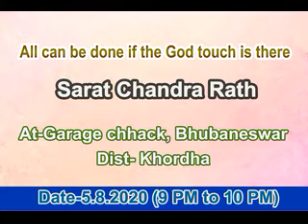" All can be done if the God touch is there" A Talk by Sarat Chandra Rath on 5.8.2020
"All can be done if the God touch is there " A Talk by Sarat Chandra Rath At-Garage chhack, Bhubaneswar,Dist-Khordha